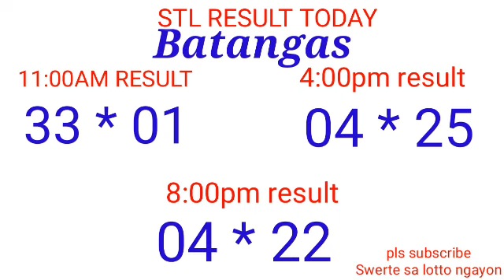STL - QUEZON,BATANGAS,LAGUNA December 9, 2021 3RD DRAW RESULT